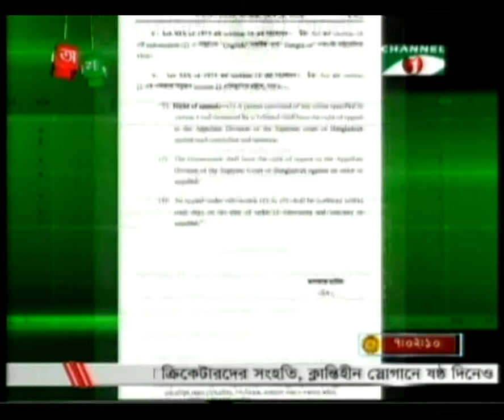10 FEB 2013: Shafique Ahmead